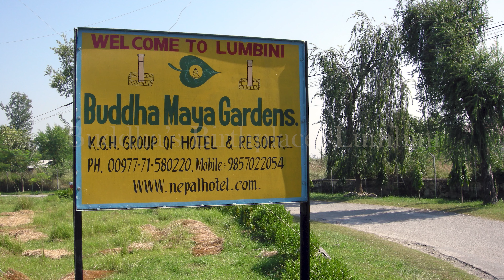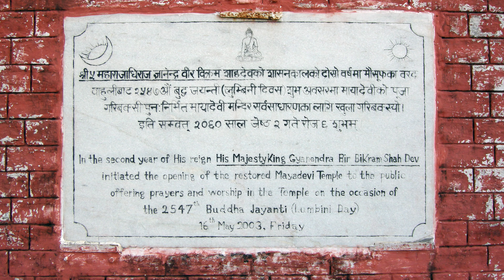BUDDHA'S BIRTHPLACE: LUMBINI, NEPAL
Buddha's birthplace: Lumbini, Nepal in October 2008.